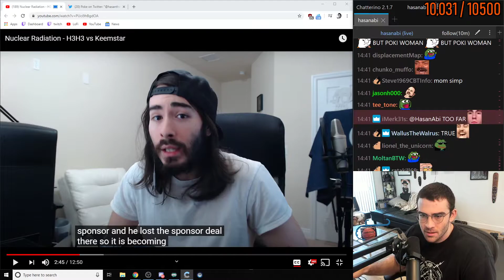Hasan goes full ego mode against chat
hasan finally admits that he's been a fake incel this entire time to bait subs Hello Everyone. Sorry for inconvenience but i had to change channel, new clips will be uploaded on: